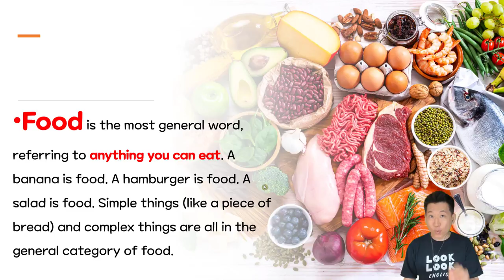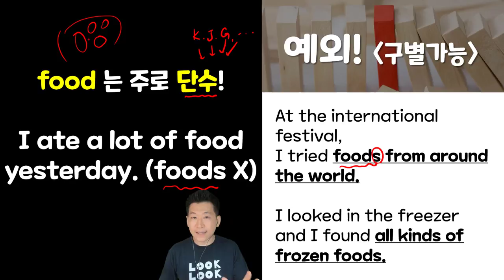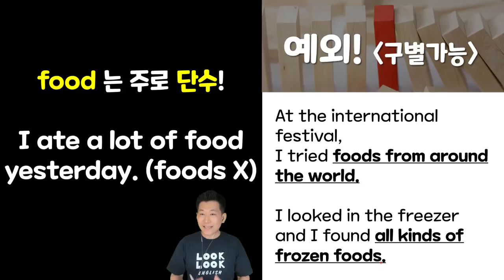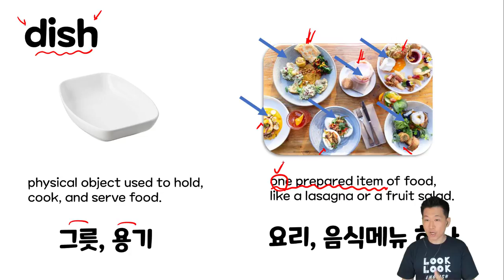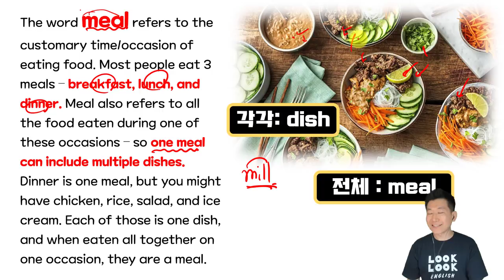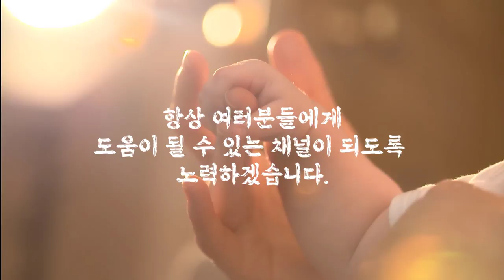food,dish,menu,snack,meal 헷갈리는 영어표현들, 사진과 영상으로 확실히 정리해드립니다.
*100명이상의 미국인들을 직접 인터뷰하고, 미국인 Elliott와 공동제작 했어요.